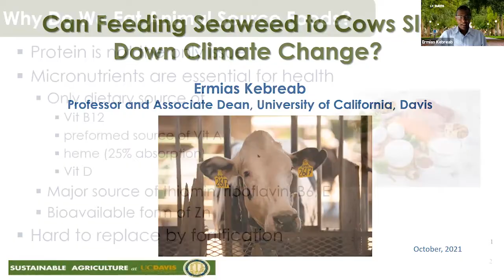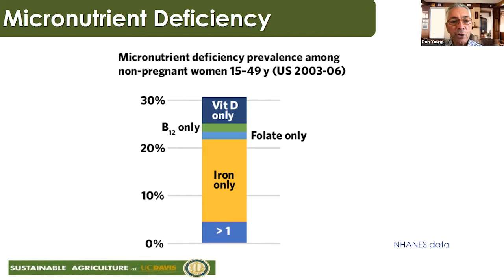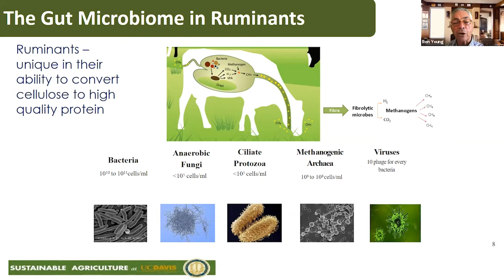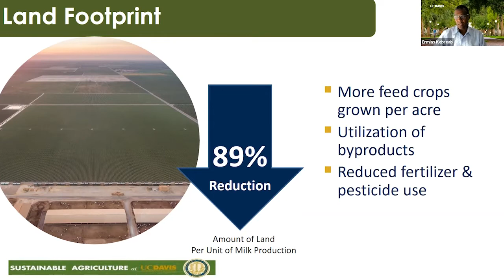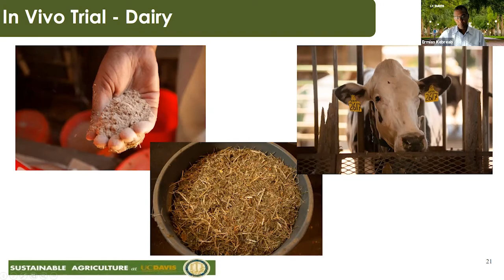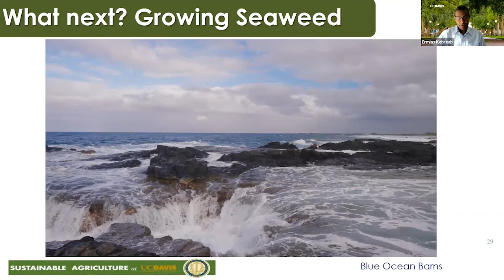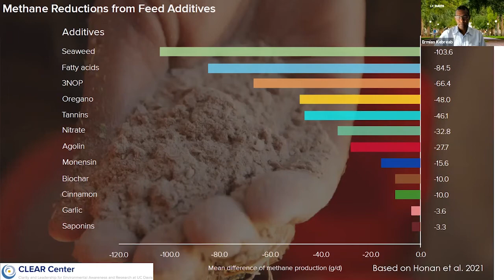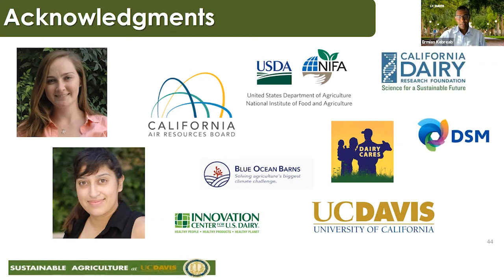Can Feeding Seaweed to Cows Slow Down Climate Change? | WYL Ep. 181 | Ermias Kebreab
Speaker:  Ermias Kebreab, PhD; Associate Dean, College of Agriculture and Environmental Science, UC Davis

The world is experiencing unprecedented extreme weather events due to climate change, caused by the accumulation of greenhouse gases. Methane is a greenhouse gas that can trap heat in the atmosphere 28 times more effectively than carbon dioxide. Globally, livestock are responsible for about 14.5% of greenhouse gas emissions and methane emissions from livestock rose more than 50% in the last 60 years and are expected to continue rising. So, what can we do to reduce those methane emissions? An idea we’ve been working on is seaweed! Yes, a red seaweed Aspragopsis taxiformis, has the potential to reduce methane emissions from cows by over 80% according to a California study and 98% in an Australian study.